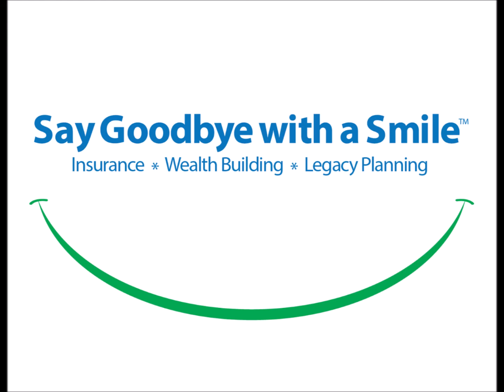Life Insurance Awareness Month - How much life insurance do I really need? by E. Walter Smith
E. Walter Smith - Entertainer/Brand Ambassador